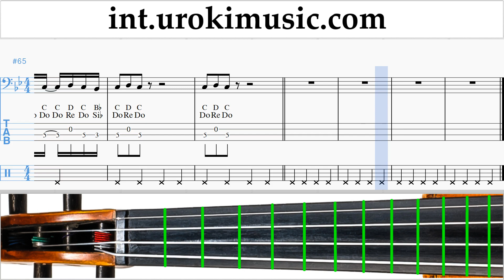Cello lessons CNCO, Prince Royce - Llegaste Tú Sheet Music Tutorial um-a703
Cello lessons CNCO, Prince Royce - Llegaste Tú Sheet Music Tutorial um-a703 Please write in the comments, how to make lessons more useful to you?